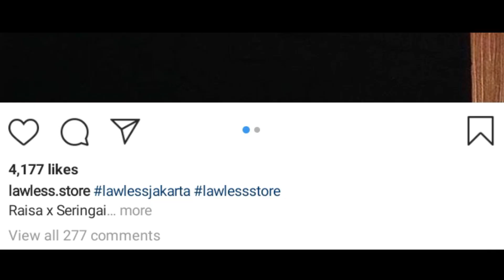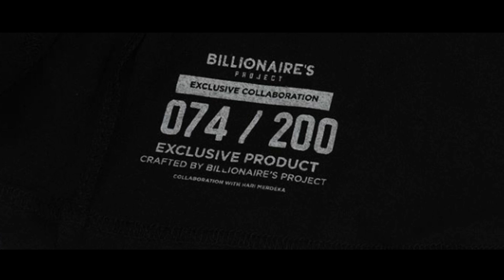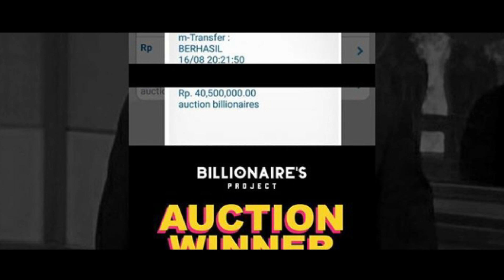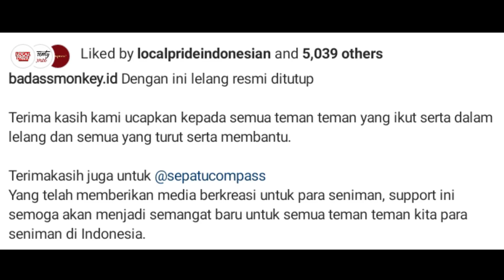5 Produk Lokal Auto Cuan atau Menguntungkan saat Dijual Kembali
Foto-foto di atas diambil dari instagram masing-masing brand sekaligus untuk pembeliannya
1. Tshirt Seringai x Raissa
2. Tshirt Homicide
3. Billionaires Project
4. Sepatu Compass

share kalo berkenan.
stay positive and your day will be brighter.